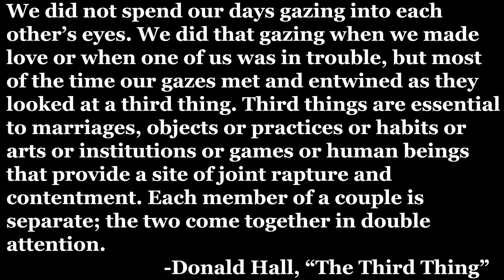That's the way.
Hi. This video contains a code.

In which John discusses the third thing, football, and the way back to Plough Lane for AFC Wimbledon.